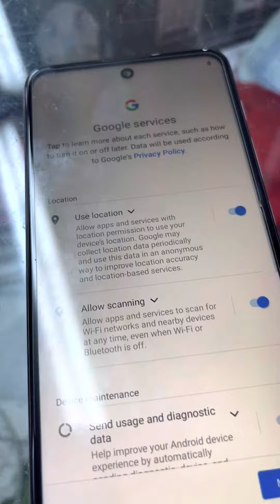lenovo Xt 2159-5 password md frp remove